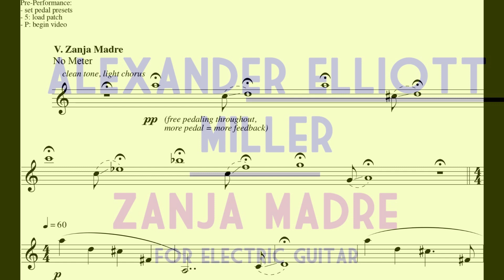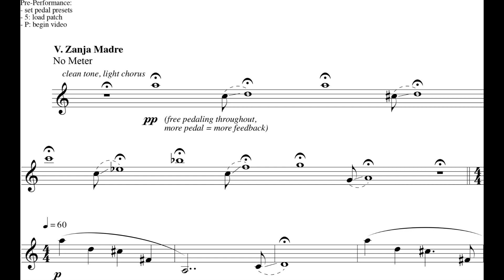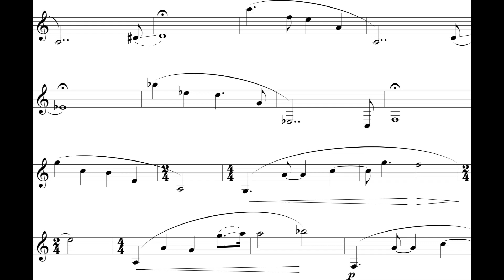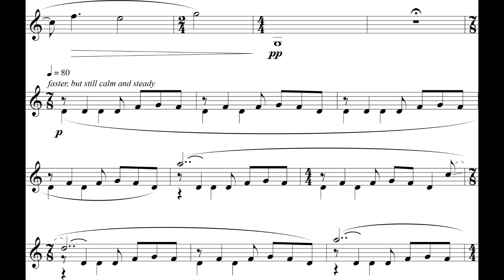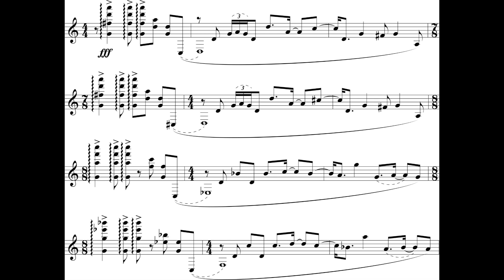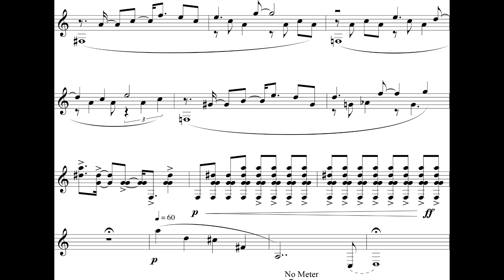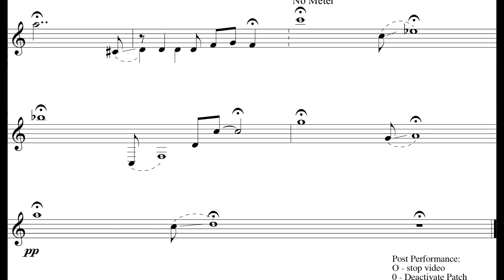Alexander Elliott Miller - Zanja Madre for Electric Guitar (2015-17) [Score-Video]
Alexander Elliott Miller - Zanja Madre (from To... Oblivion) for Electric Guitar and Electronics (2015-17)

Alexander Elliott Miller, electric guitar